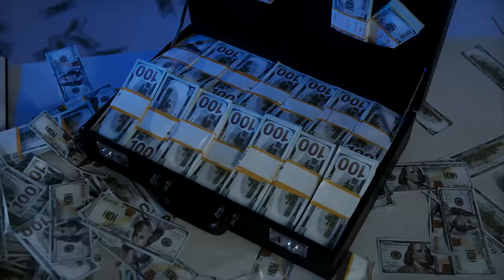5 минут назад / закроют навсегда / трагедия Наташи Королёвой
о семье Наташи Королёвой
Для сына Наташи Королёвой огласили окончательный судебный приговор
5 минут назад / закроют навсегда / трагедия Наташи Королёвой